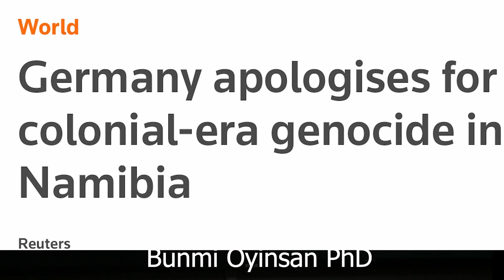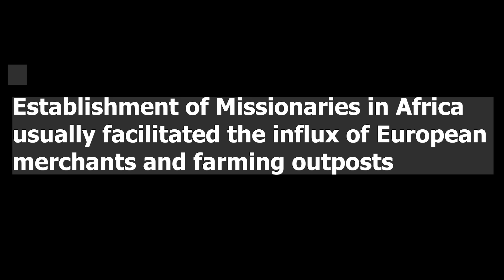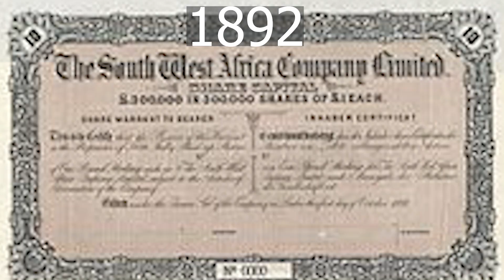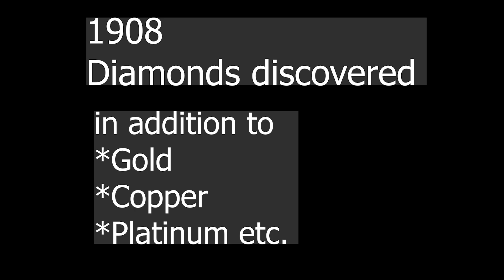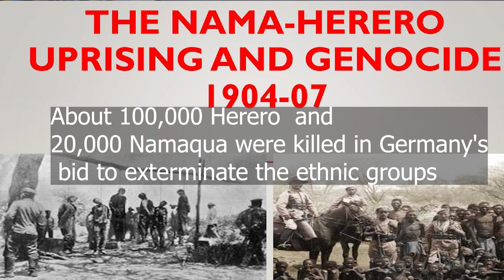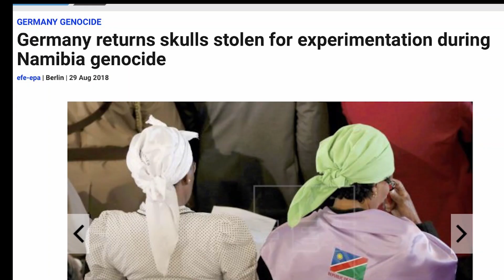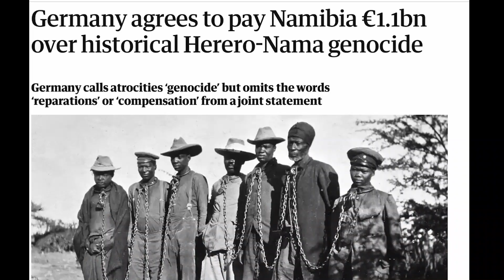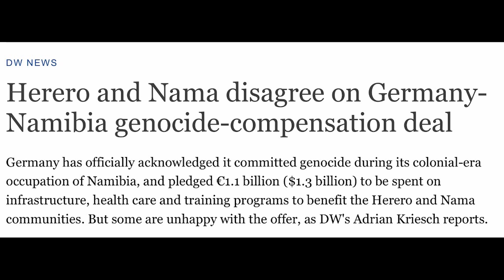What caused the Namibian Genocide? | German Role In Namibian Genocide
What caused the Namibian Genocide? | German Role In Namibian Genocide |  @Sankofa Pan African Series

The Herero and Namaqua genocide was a campaign of ethnic extermination and collective punishment waged by the German Empire.